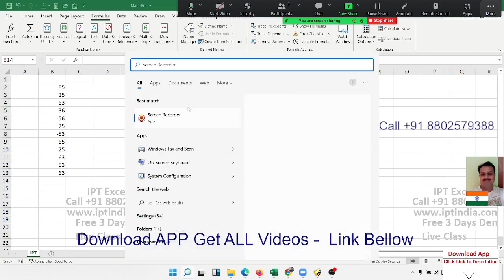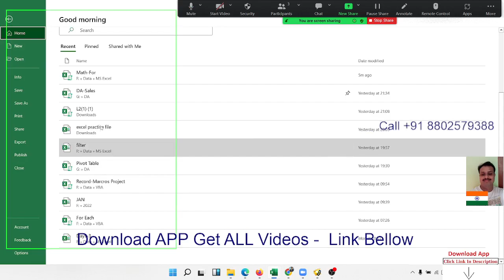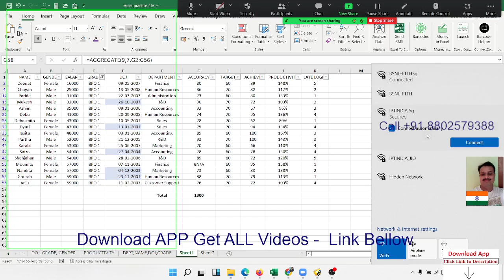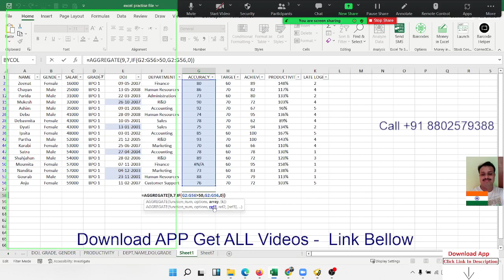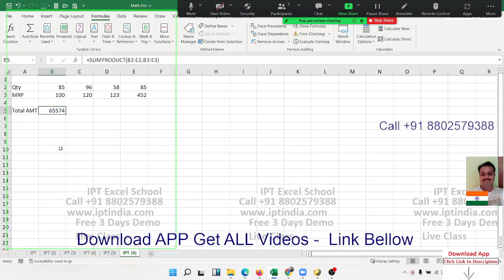Advanced Excel Training in Hindi